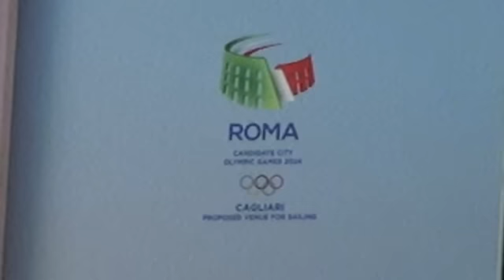Candidatura Olimpiadi Roma 2024 Cagliari e la vela